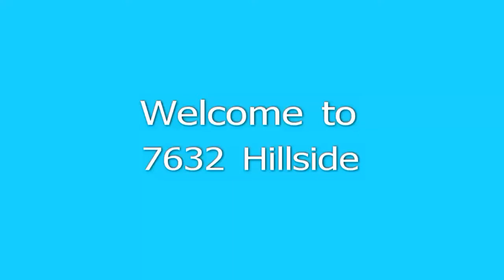7632 Hillside, Jacksonville, Fl. 32221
3 bedroom 1.5 bathrooms 7632 Hillside Dr. Jacksonville Fl. 32221. Listed for $125,000 All brick construction has all the expensive upgrades completed. Newer roof, A/C, new thermal windows, repipe and hurrican shutters, just to name a few. Kitchen also features granite counter tops. Ceramic floors throughout living areas, carpet in the bedrooms. Large cooled workshop is big enough for all the toys! Fully irrigated lawn.